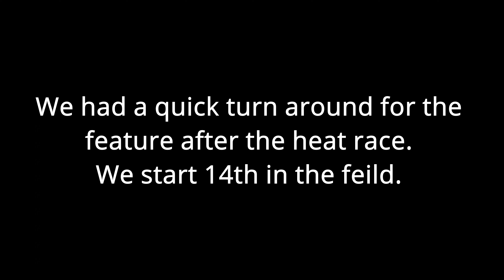Back to Dells Raceway Park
We head back to Dells Raceway to race with the Midwest Trucks.